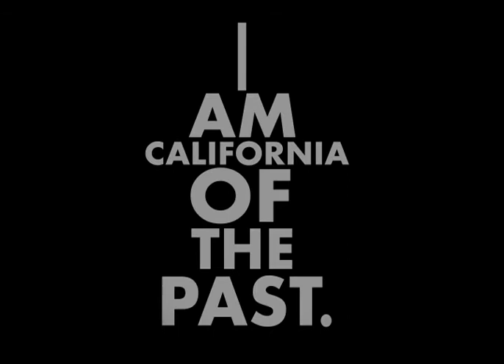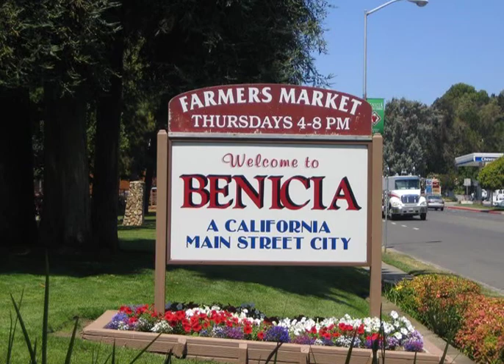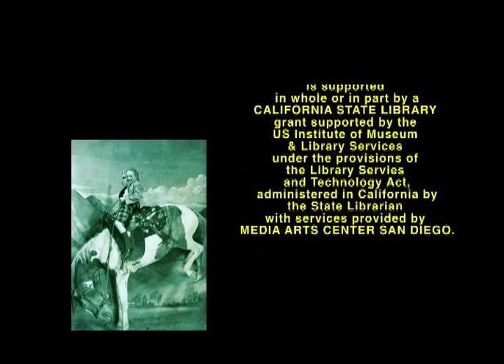My Mixed Experiences in Benicia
California in the Past Book 4 Disk 12 My Mixed Experiences in Benicia